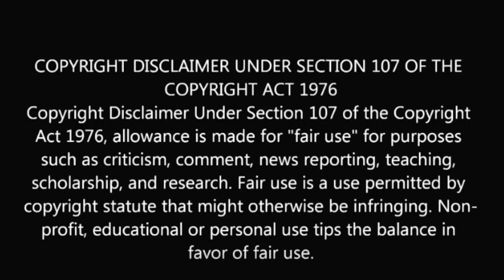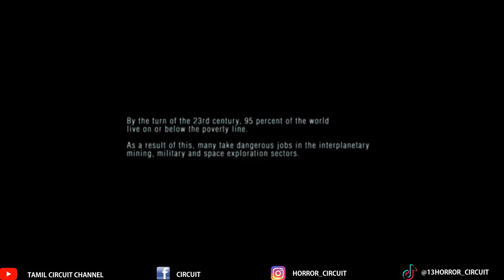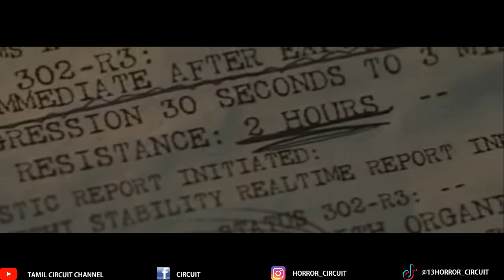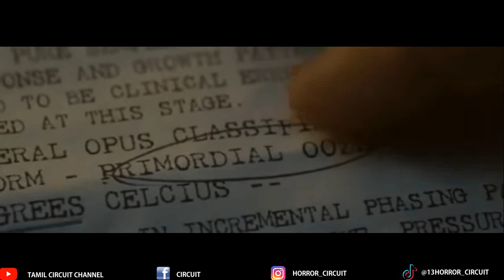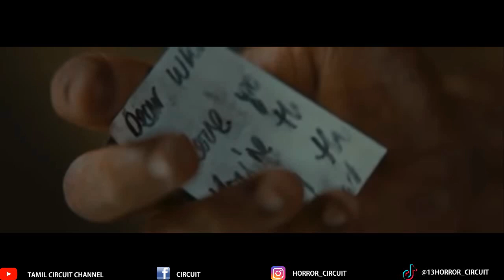Infini(2015)-Tamil Explanation-#17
This is the video about the Tamil Explanation of Hollywood science friction thriller movie Infini which is relesed in the year 2015.it is an Australian movie.

(Link is shortened due to long link problem please skip the AD and download the movie)